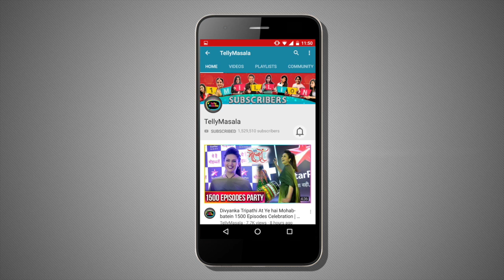Roshni Walia Birthday Interview | Grand Party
Click on the play button for Roshni Walia's birthday interview at her grand party.